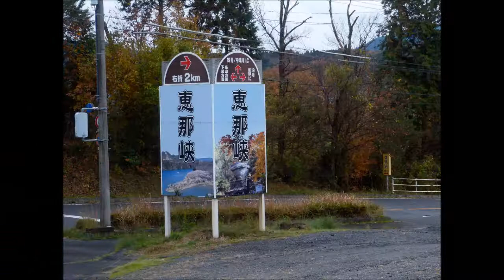紅葉の恵那峡 2017.11.20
2017/11/20恵那峡は、木曽川をせき止め造られた人工湖で,天下の名勝として、地理学者志賀重昂氏により名付られた自然と人工の美しさが巧みに調和した峡谷です。恵那峡の遊覧船は生憎の雨で視界が悪るく少し残念でした。